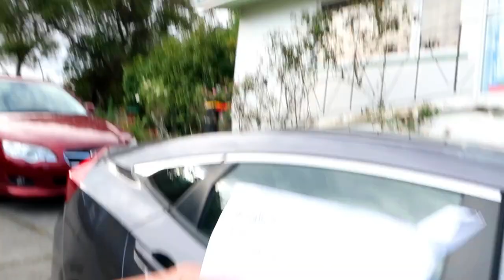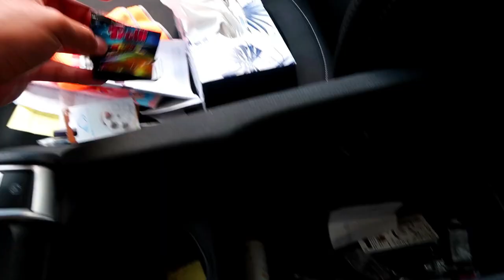CAR RAID KAY ATE KIRA😂 (GRABE ANG LOOB😱) | Anfernee De Gracia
Sinugod ko ang isang vlogger dito sa New Zealand! Hahaha!

Facebook: Anfernee De Gracia Vlogs